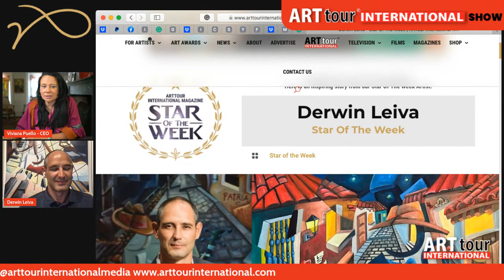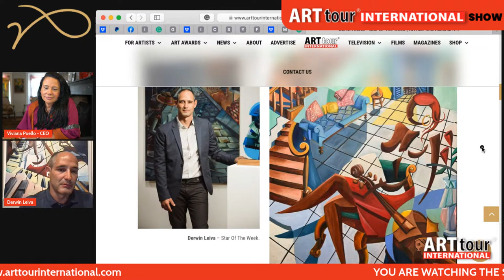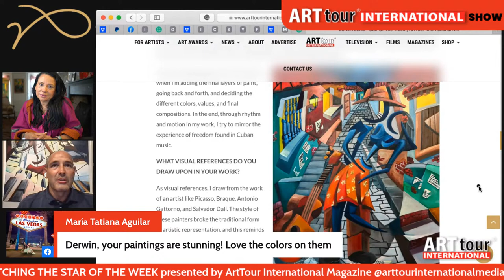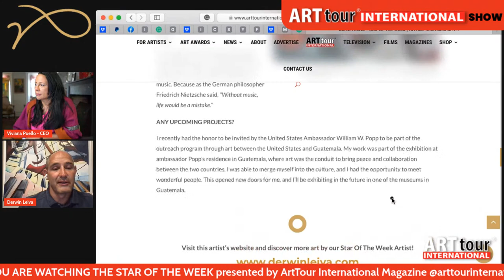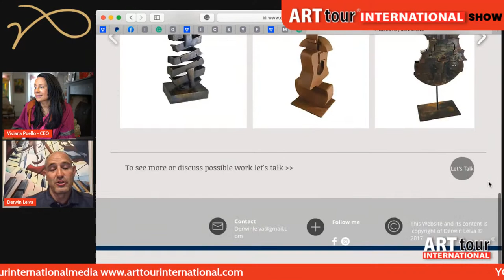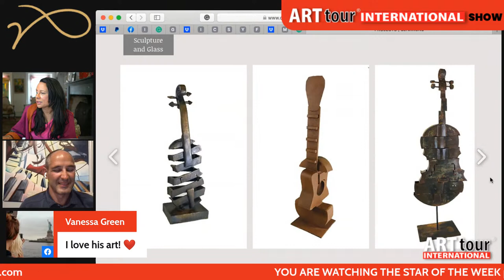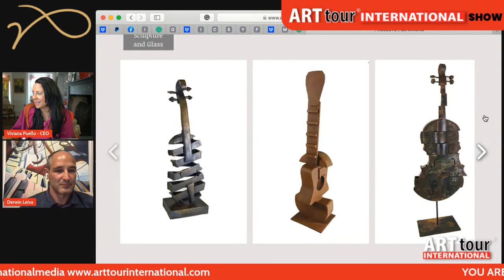Viviana Puello presents STAR OF THE WEEK, DERWIN LEIVA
Enjoy an exciting interview with ArtTour International's Star of the Week, Master Artist Derwin Leiva